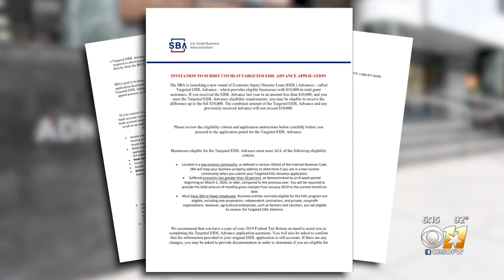'It's Not A Scam': SBA Emailing Small Businesses To Apply For Up To $10K Grants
Only $2.25 billion out of the $30 billion allocated for the Targeted EIDL Advances has made it into the hands of struggling business owners.